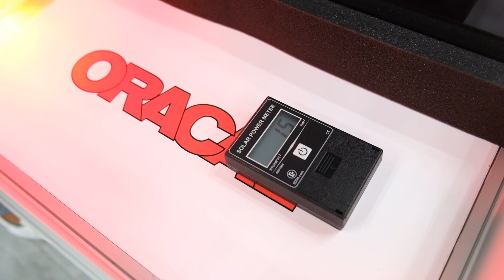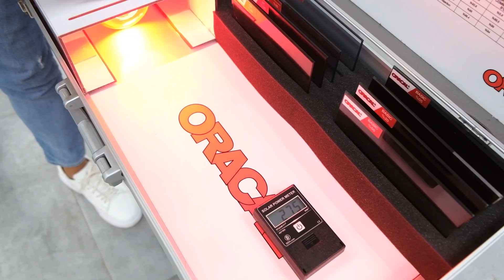ÖZEL ÜRETİM RENGİMİZLE PORSCHE TAYCAN KAPLAMA YAPTIK! 🚙🔥💣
Merhaba arkadaşlar, bu hafta Royal Class Garage’da birbirinden özel araçlara çeşitli kişiselleştirme işlemleri uyguladık. Bu videoda ilgilendiğimiz araçlardan bazıları Porsche Taycan, Mercedes-Benz S400 ve Audi A5 oldu.

Şirketimizdeki diğer kişiselleştirme işlemleri;  led tavan aydınlatma uygulaması, fiber led tavan, yıldız tavan led uygulaması, şeffaf PPF folyo kaplama, body kit, boya koruma, kaput koruma filmi, chrome kaplama, özel kaplama uygulamaları, göçük düzeltme, jant boyama ve detaylı temizlik oldu.